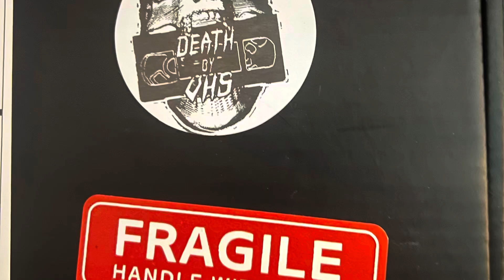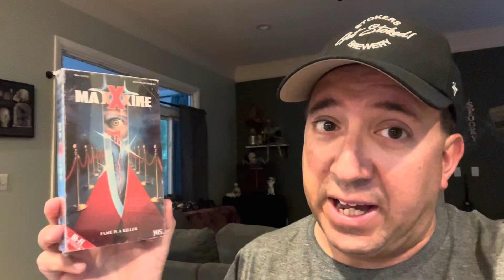Physical Media: Unboxing